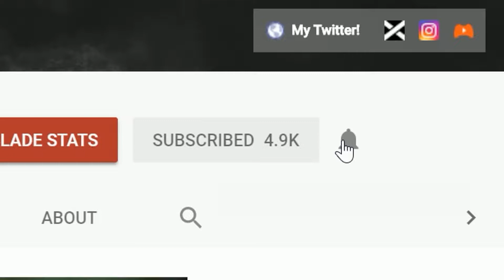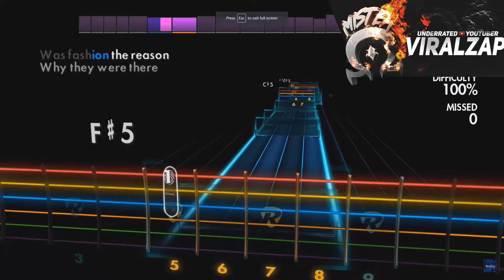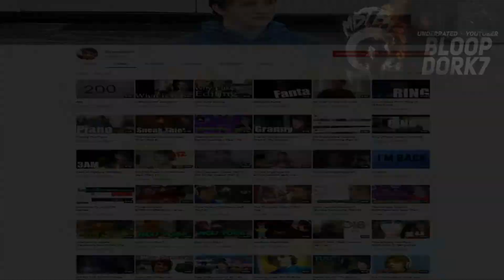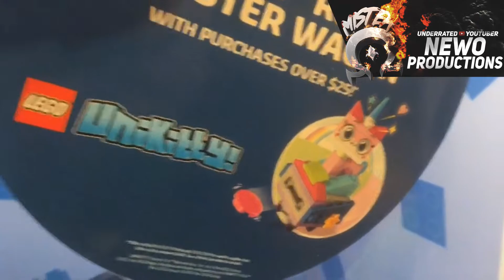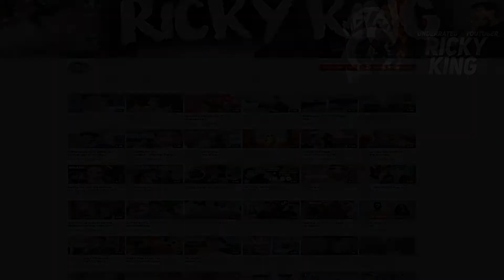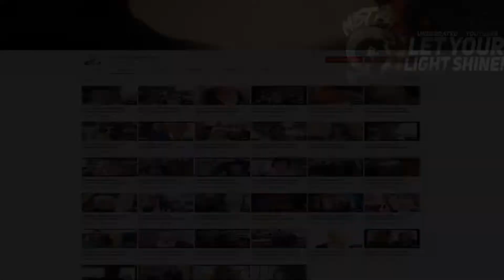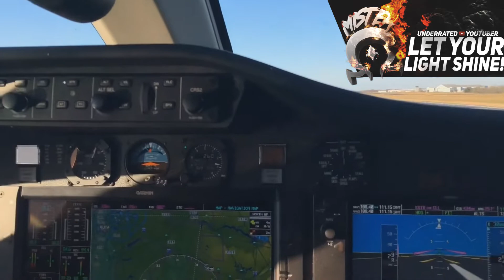Top 5 Underrated YouTubers! #35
➜ SUBMIT FOR TOP 5 UNDERRATED YOUTUBERS!